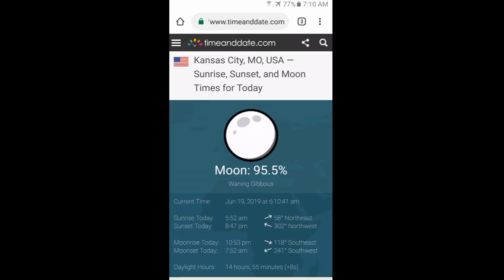Mystery Morning Light Source in the North!!!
Something is definitely up! Check it out!!!